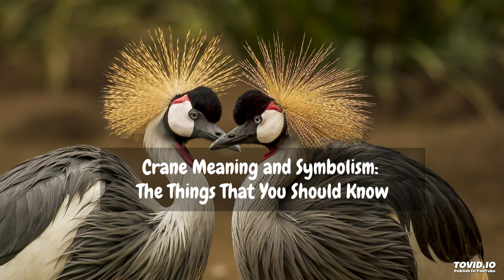Crane Meaning and Symbolism: The Things That You Should Know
The crane is an interesting spirit animal. But what does it mean if you are being guided by this creature? Learn the real crane meanings here.